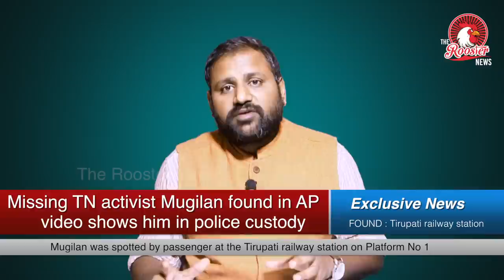Live : Missing TN activist Mugilan found in AP I मिल गए लापता मुगीलन I Mugilan Found Hindi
Nearly five months after Tamil Nadu-based social and environmental activist Mugilan disappeared, he has been spotted at a railway station in Andhra Pradesh. Mugilan was spotted by passenger at the Tirupati railway station on Platform No 1 at around 7 pm. The passenger, reportedly an acquaintance of Mugilan’s family, alerted the local police and then informed the activist’s wife. Mugilan’s family and friends from Tamil Nadu have informed the Tamil Nadu police.

A video that has surfaced online, purportedly shot by the acquaintance on the railway platform, shows a bearded Mugilan being escorted by the police even as shouts slogans against the nuclear power plant in Kudankulam. As the police officers ask Mugilan to come along with them, the activist appears to protest being manhandled. “Don’t destroy, don’t destroy! Nuclear waste in Kudankulam! Don’t create nuclear waste in Kudankulam! Don’t destroy Tamil Nadu!” he raises slogans. The video also shows a limp Mugilan exhausted and out of breath, even as he is escorted by police personnel.

The confirmation regarding Mugilan’s re-appearance came after human rights lawyer and activist Henri Tiphagne verified the initial information. Henri said, “He was found at 7 pm at the first platform of the Tirupati railway station. We have verified the information. He was taken into custody of Andhra Pradesh police. We don’t know how he came there and whether he is still in the custody of the Andhra Pradesh police (as in the video). The CBCID, which is handling the case, has been informed. The Director General of Police has also been appraised.”
Mugilan, who is also the Coordinator of Tamil Nadu Environment Protection Movement, was travelling from the Egmore railway station in Chennai to Madurai in a special train on the night of February 15, after he held a press meet in Chennai about the shooting of 13 civilians during the anti-Sterlite protests. In the press meet, Mugilan named the two senior police officers and accused them of being complicit when miscreants torched government vehicles and destroyed CCTV cameras.

Mugilan’s disappearance prompted a months-long social media campaign asking with the hashtag WhereIsMugilan with demonstrations in the USA and Australia. Politicians from the state had demonstrated against his disappearance, even as human rights NGO Amnesty International urged the authorities to investigate his disappearance.